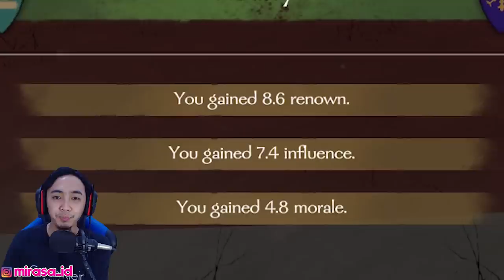MENAKLUKAN KASTIL RAJA DAPAT KASTIL DAN UANG BANYAK - MOUNT AND BLADE 2 INDONESIA - PART 6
Game : Mount and Blade 2 Bannerlord (Download for PC Steam)